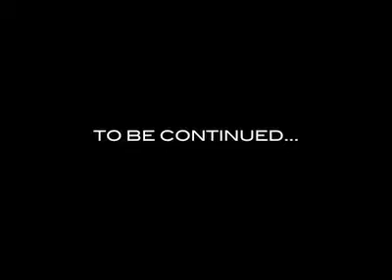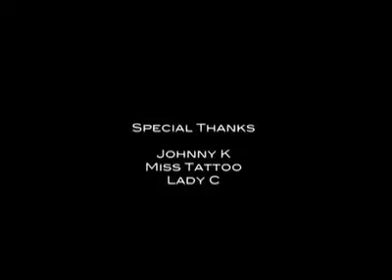TONY'S DREAM YouTube 1